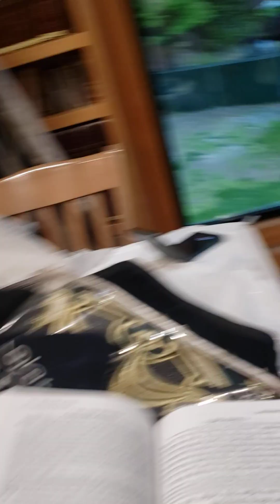Holiness of ✡ and worship